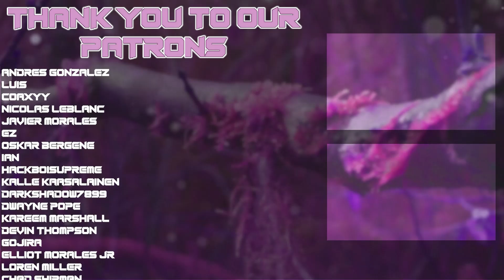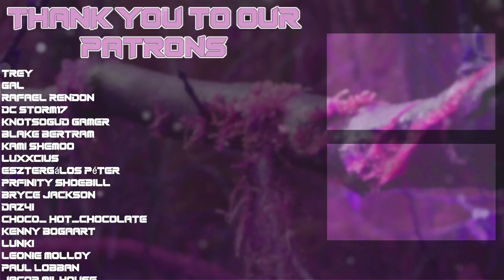Tokyo Revengers OP & ED REACTION!!!